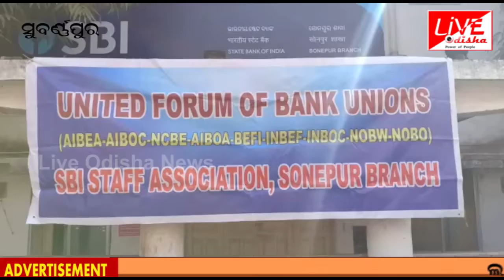Sonepur :: ବ୍ୟାଙ୍କ ଧର୍ମଘଟ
ଲାଇଭ୍ ଓଡିଶା ନ୍ୟୁଜର ବିିଭିନ୍ନ କାର୍ଯ୍ୟକ୍ରମ (ଆମ ସରପଞ୍ଚ, ବ୍ୟକ୍ତିତ୍ୱ, ଓଡ଼ିଶା ଦର୍ଶନ, ମୋ କାହାଣୀ, ଲେଡି ଲିଡର, ବଣମଲ୍ଲୀ, ଆମରି ନେତା, ଯୁବ ନେତା, ନୂଆ ନେତା ନୂଆ କଥା)ପାଇଁ ଆମ ସହ ଯୋଗା କରନ୍ତୁ ।